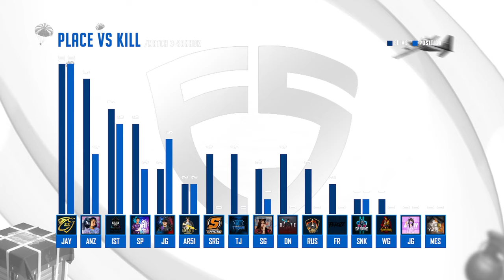FUSIONIC STREAMERS BATTLE SEASON TWO (FSB-S2) Grand Final Day One match.